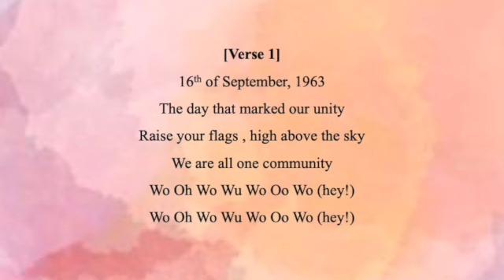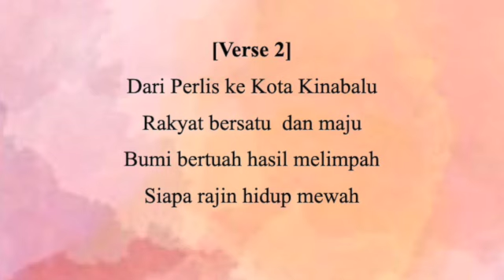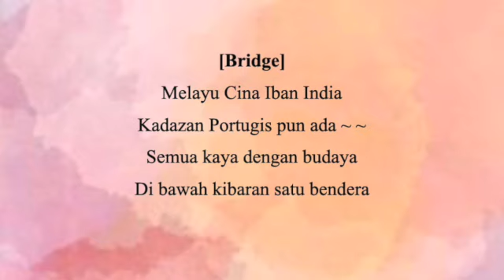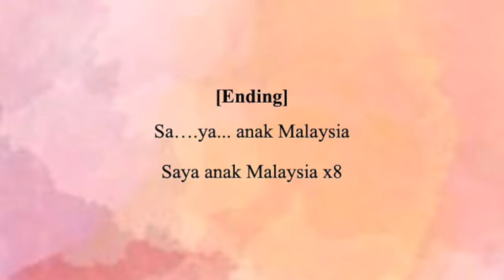Saya Anak Malaysia Edited Version Karaoke